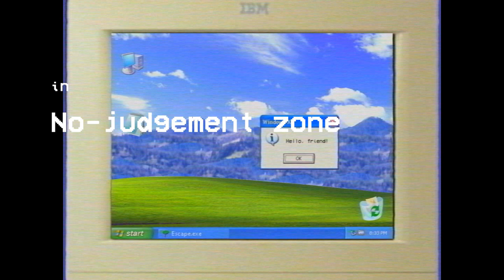[MMD] ₦Ø-JɄĐ₲Ɇ₥Ɇ₦₮ ⱫØ₦Ɇ [LolMulkMaria]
°°°·.°·..·°¯°·._.· 𝔰𝓽𝓪Ў Ħ๏𝔪ε ·._.·°¯°·.·° .·°°°

No one's around to help. by JerryTerry

Models:
キャベツ鉢
koyari
きゃべつ
山田淀子
ゆきはね
森羅エスカルティン
McChipy
The-Irish-Gal
SAB64

Effets:
たじゃっぴ
呉石
GABAmanP
そぼろ
ビームマンP
BeamManP
Caeru
かき
WolfenMallows
下っ腹Ｐ
mo
Zazi-the-Angel

Misc:
Animal Crossing by Nintendo Co., Ltd.
Isabelle Low Poly by LilSahtra
MOLLY gif from GIFER